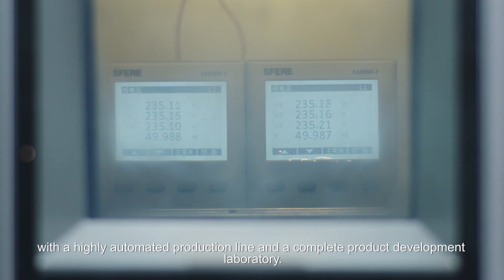electrical application— leading solution provider （2020）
Expert in electrical application solutions. SFERE is a leading solution provider of electrical application. After 20 years development, SFERE has a complete product portfolio, strong R&D strength and rich industry experience. from a professional hardware product supplier to an integrated system solution provider, each breakthrough of SFERE comes from constant self-reform. let customers use smarter, more efficient,safer and more convenient. we are the first in the industry to establish ERP,MES and CRM system, and have achieved complete information system management; we constantly introduce advanced technology and equipment locally and internationally, with a highly automated production line and a complete product development laboratory. The product technology and quality have reached the international advanced level. SFERE has been working continuously to pursue customer satisfaction. Each product innovation means more trust from customers.
SFERE, an expert in electrical application solutions in the new era!